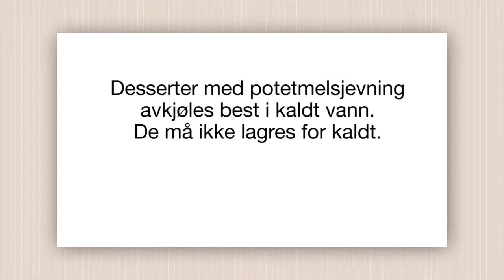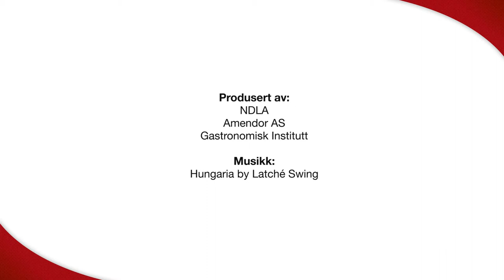Fruktdesserter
Frukt og bær er mye brukt til dessert, fordi det er søtt og syrlig. Likør kan brukes til smakssetting.